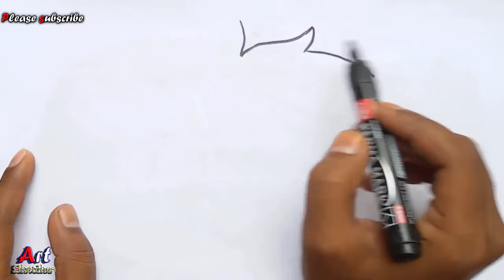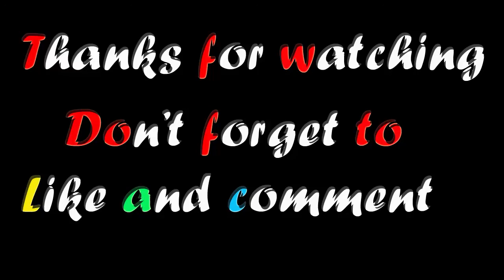how to Draw Ben ten (Ben tennyson) cartoon for kids By Art sketches | art sketch